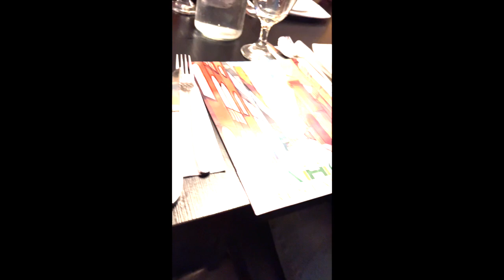Lahore Restaurants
Pakistani Restaurant